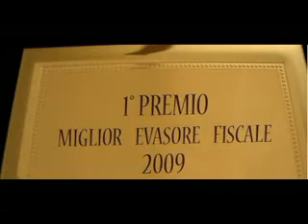pappalardo ricominciamo.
pappalardo remix